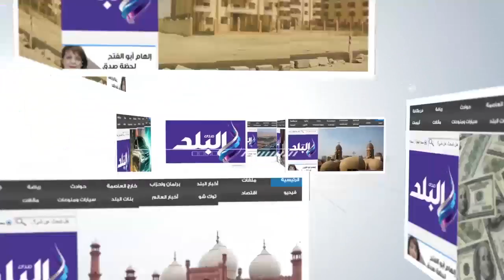صدى البلد | استمرار حبس المتهمين عز وعسل لحين تقديم ما تم التصالح فيه